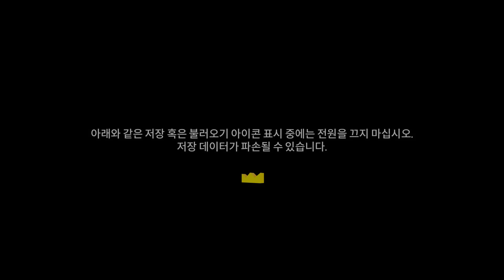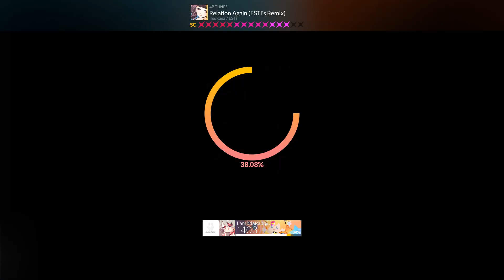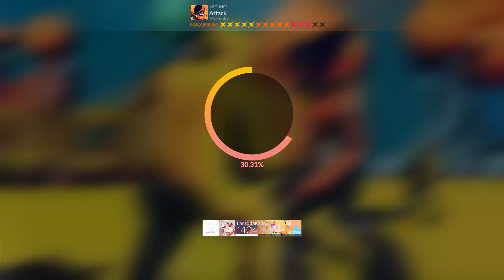20210905 - DJMAX RESPECT V